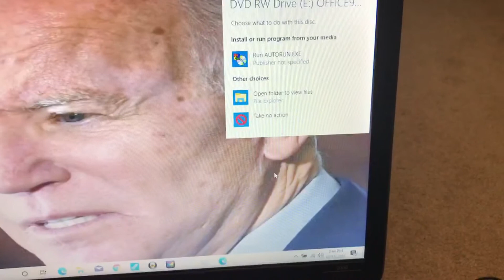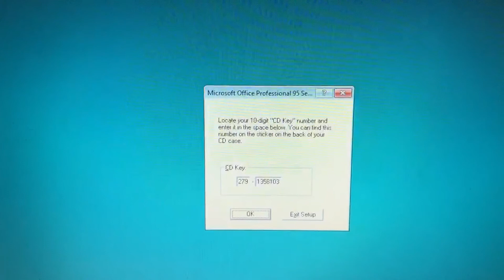Generating Windows 95 Product Keys with Doki Doki Literature Club